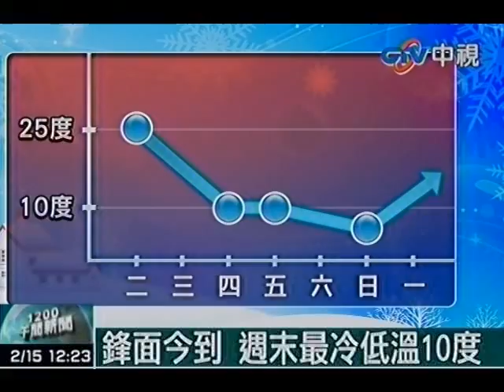鋒面今到 週末最冷低溫10度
中視新聞》連續幾天的好天氣將要結束了，受到鋒面通過及東北季風增強影響，從15日起北部及宜蘭地區白天就會開始下雨，其他地區也有零星短暫雨，而北台灣的氣溫也將逐漸下降，傍晚過後會明顯變冷，16日強烈大陸冷氣團報到，北部和宜蘭將出現10度左右的低溫，民眾要注意保暖。